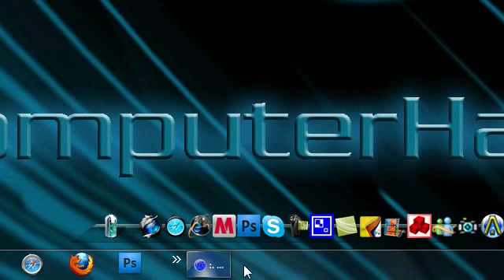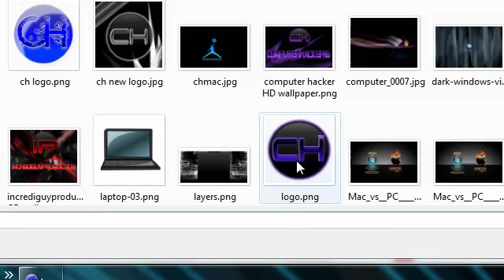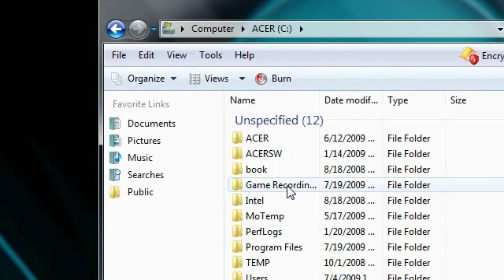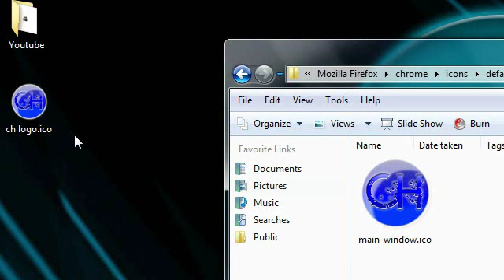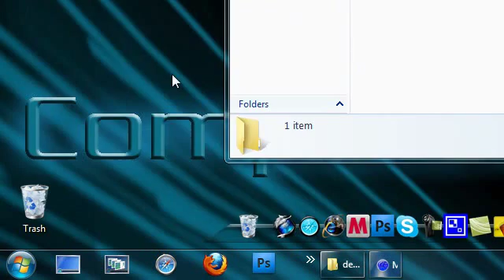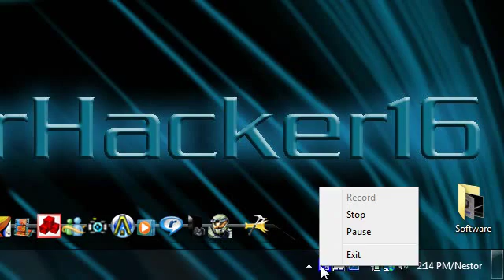How To Replace The Firefox Icon With Your Logo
To Convert The Png Into .ico

Welcome youtube in this tutorial i will be showing you
how to change the firefox icon into your logo to make it
look better. just follow what i do and you will have your logo in
firefox.